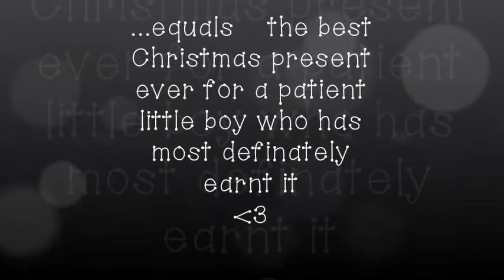A Christmas to Remember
After 4years of study and one year of working as a Teacher, and after many years of not much from Mum for Christmas, I finally managed to give my son an amazing Christmas present that he deserves.